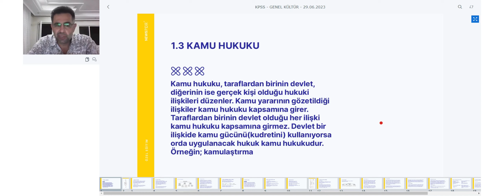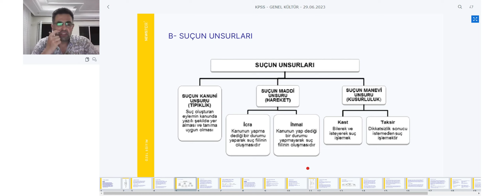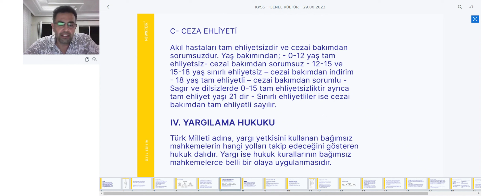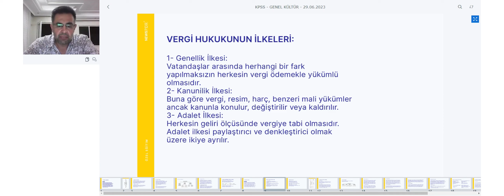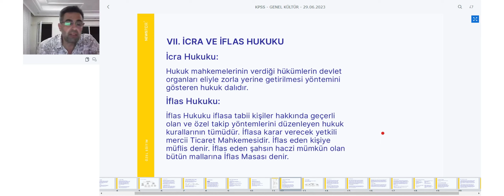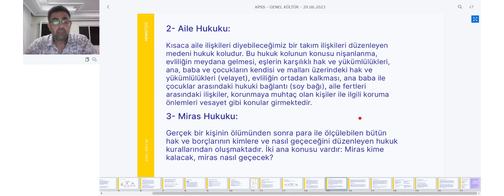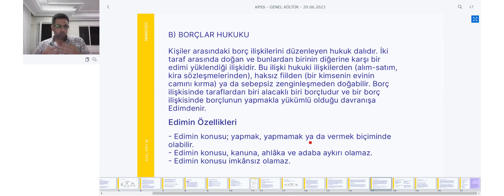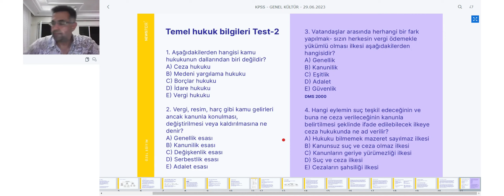KPSS Genel Kültür Vatandaşlık - Kamu Hukuku